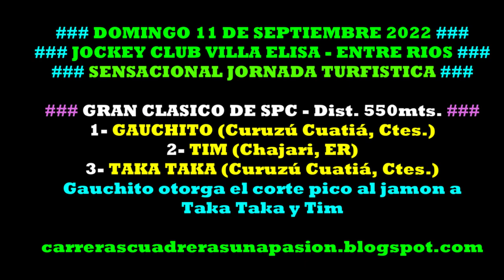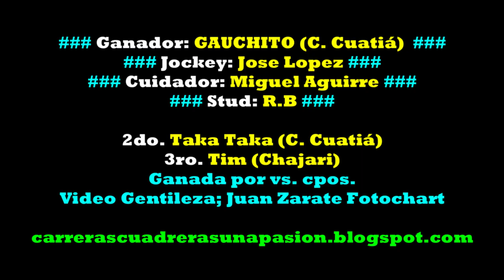GAUCHITO, Jockey Club Villa Elisa, ER (11/09/2022), GRAN CLASICO 550mts.